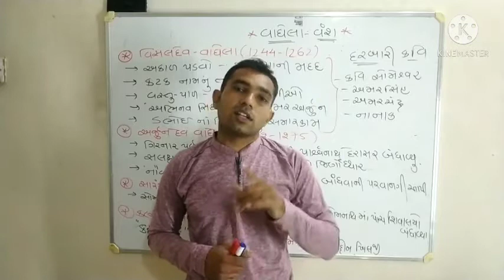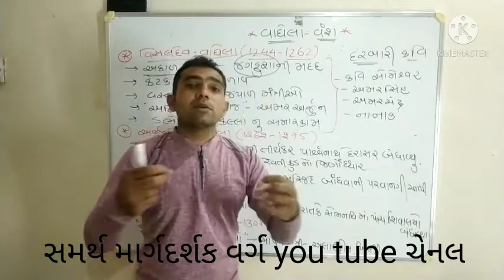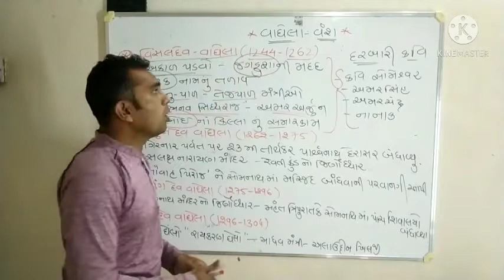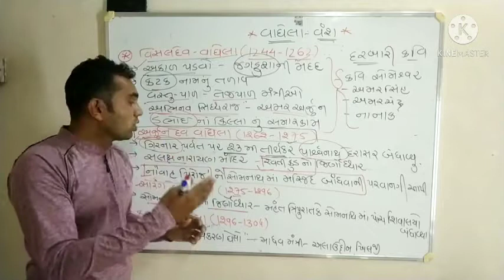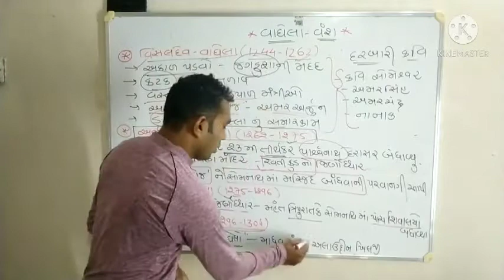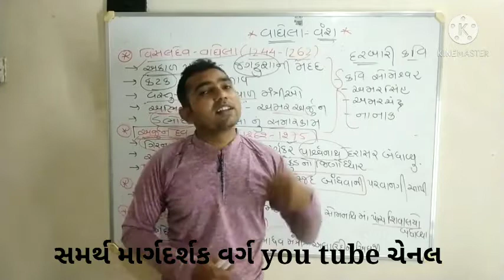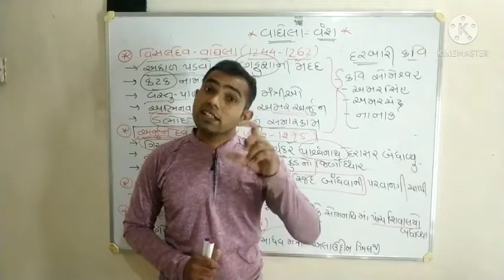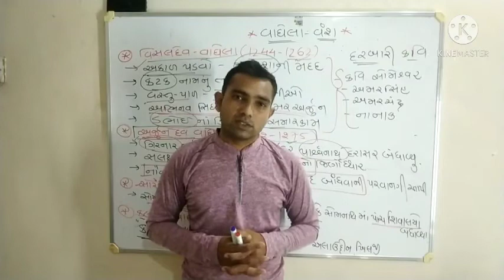વાઘેલા વંશ vaghela vansh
તમામ સ્પર્ધાત્મક પરીક્ષા ની તૈયારી કરતા વિદ્યાર્થીઓ માટે ઉપયોગી એવો ગુજરાત નો ઈતિહાસ